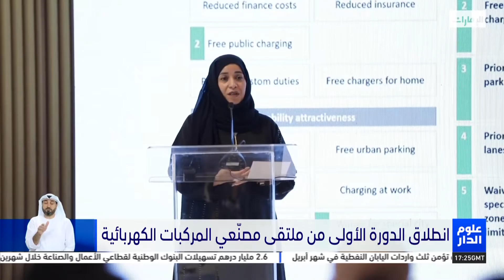انطلاق الدورة الأولى من ملتقى مصنّعي المركبات الكهربائية